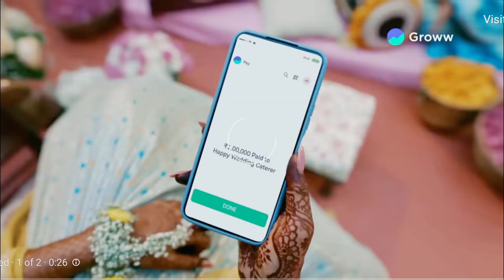ऋषियों के मार्ग पर फिर से लौटना होगा आप सबको स्वामी बालभरत जी महाराज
ramkatha katha ramayan @swamibalbharatjimahraj
मैं मुख्य व्यवस्थापक " टीम श्री साकेत धाम " आप सभी से विनम्र निवेदन करता हूँ कि महाराज श्री के सभी प्रकार के video प्राप्त करने के लिए हमारे youtube चैनल swami balbharat ji maharaj को अधिक से अधिक subscribe एवं share करें !

आप देख रहे हैं श्री साकेत धाम चैरिटेबल ट्रस्ट के तत्वावधान में क्रांतिकारी व्याख्याता परम पूज्य स्वामी बाल भरत जी महाराज जी  के मुखारविंद से इज गीत को एक बार अवश्य सुने और हमारी इस ऑफिशियल युटुब चैनल को ज्यादा से ज्यादा सब्सक्राइब करें और बैल आइकन को प्रेस करना ना भूलें क्योंकि आने वाली वीडियो की नोटिफिकेशन सबसे पहले आपके पास पहुंचे इस लिए बैल आइकन प्रेस करना ना भूलें

आप देख रहे हैं श्री "साकेत धाम चेरिटेबल ट्रस्ट "के तत्वावधान में विराट संगीतमयी श्री राम कथा !! ट्रस्ट की विभिन्न जनकल्याण संबंधी योजनाओं में सहयोग करने हेतु आप अपना आर्थिक सहयोग ट्रस्ट के Axis Bank A/c No... 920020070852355,IFSC CODE-UTIB0002795 , शाखा : अयोध्या के खाता में जमा करवा सकते हैं .
bhajan pujye bharat vyas ji maharaj shri ram katha pujye bharat vyas ji maharaj
live pujye bharat vyas ji maharaj
This Is A Very EMOTIONAL Vivah. Now This Prasang Is Sung By Pujya Bharat vyas Ji Maharaj In Sri Ram Katha
swami bal bharat ji maharaj Shrimad Bhagwat Katha live
bhajan swami bal bharat ji maharaj
महाराज
jab bhagwan shiv sankar shri ram ka darsan karna bhesa badal kar gaye to kya
pujya Maharaj Swami balbharat ji latest shiv Katha prasang
swami balbharat ji ki ram katha live
swami balbharat ji latest nirgun Bhajan
Swami balbharat ji maharaj bhojpuri nirgun
swami balbharat ji all bhajans
swami balbharat ji Shrimad Bhagwat Katha
swamibalbharatjimahraj reels
swami balbharat ji maharaj reels shorts
swami balbharat ji shiv parvati ki Katha
Shristi ke Rachaita Kaun Hai
shrimad bhagwat katha
pravachan
bhajan
hindi pravachan
brahma
lord brahma
katha
morning time pravachan
bhagwat katha
Shrimad Bhagwat Katha
Sampurn Bhagwat Katha
Shri Hari Katha
Sampurn
bhagwat ktha
bhagwat katha live
bhagwat katha live today
bhagavad gita
bhagavad katha
bhagavad katha live
bhagavad katha live today
latest katha pravachan
bhagwat katha youtube
shrimad bhavad katha 2021
katha
most popular katha 2021
Ram Bhajan 2023
ram Bhajan latest 2022
ram ji bhakti bhajan
ram navmi 2023

FACEBOOK = Swami balbharat ji maharaj

पूज्य श्री से संबंधित किसी भी प्रकार की जानकारी के लिए आप हमसे नीचे

पूज्य भरत व्यास जी द्वारा गाए हुए श्री राम कथा को LIVE सुनने के लिए आप हमारे इस YOU TUBE CHANNEL को SUBSCRIBE कर के BELL ICON को जरूर दबा लें।